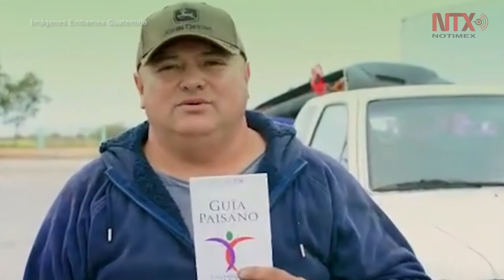Apoyarán autoridades mexicanas a migrantes centroamericanos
Las acciones de la política de atención a viajeros centroamericanos se detallan en un tríptico que contiene información sobre temas recurrentes que pueden consultarse de forma práctica